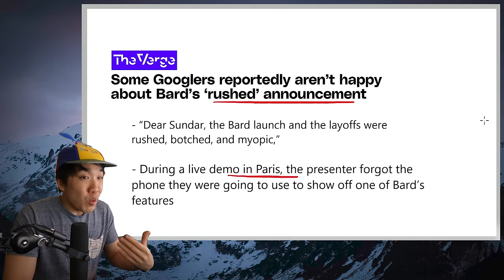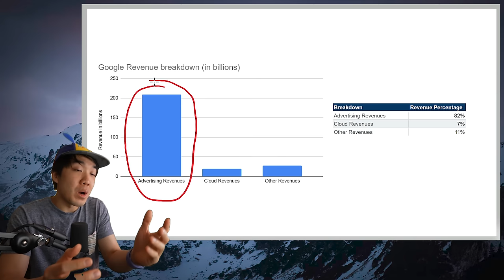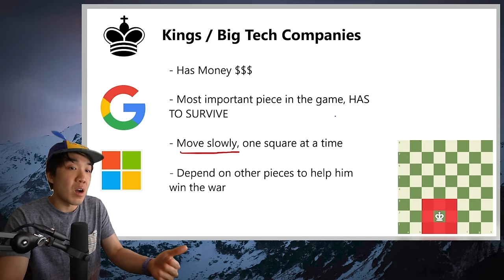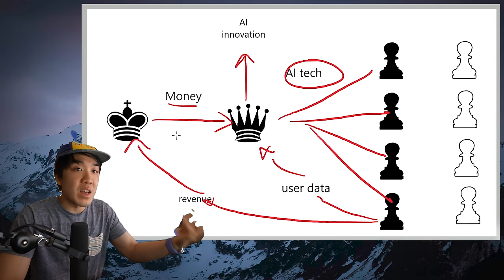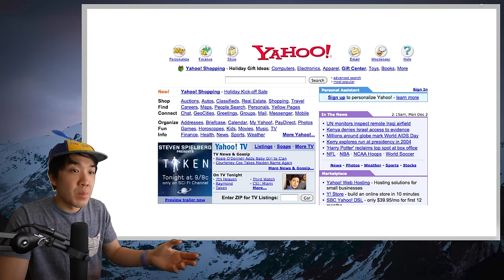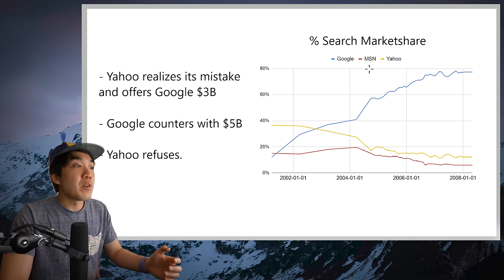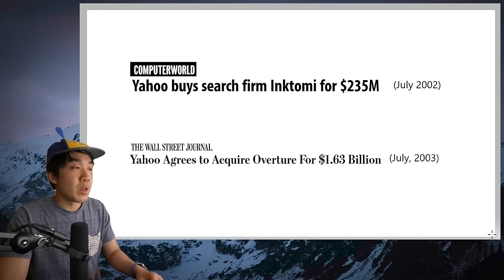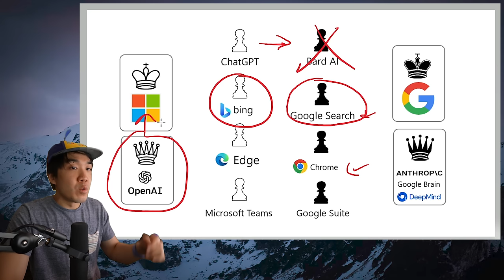Microsoft vs Google: AI War Explained | tech news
We look at how the AI war between Microsoft and Google is doing. We also compare it to the time when Yahoo was the king of the internet.

0:00 News recap about Microsoft and Google
3:27 AI War explained with chess
7:02 The downfall of Yahoo!
11:29 State of Microsoft vs Google AI War